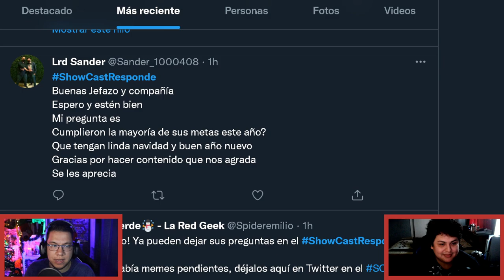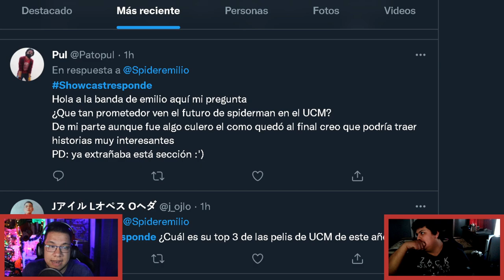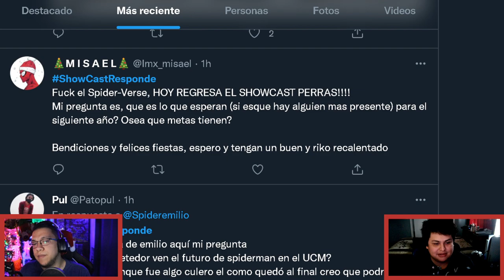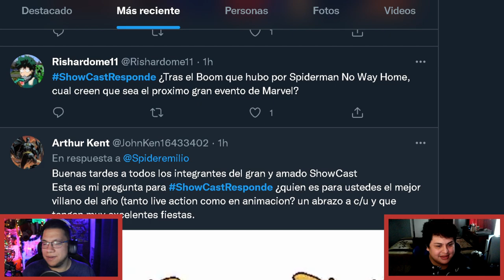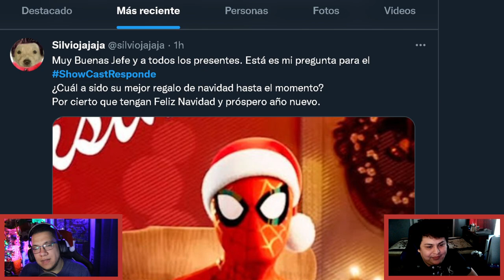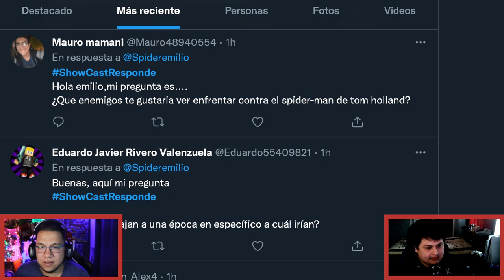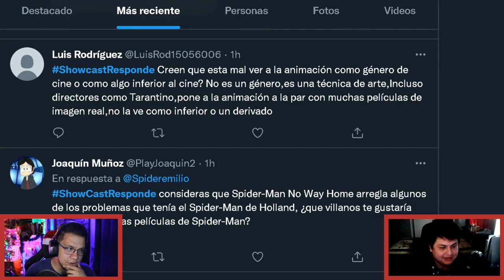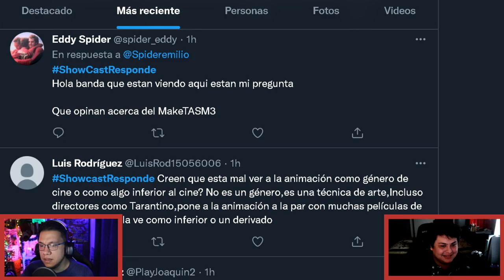Show Cast 141 | Especiales Navideños Favoritos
Especiales Navideños Favoritos